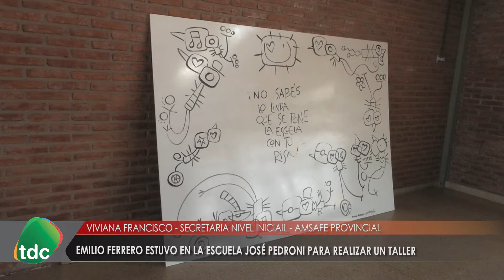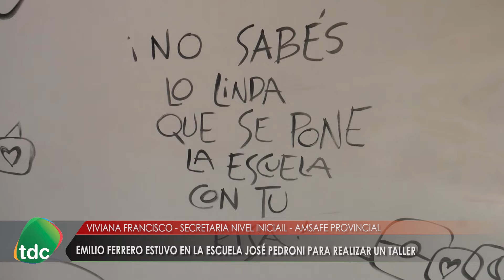ESCUELA ESPECIAL UNO